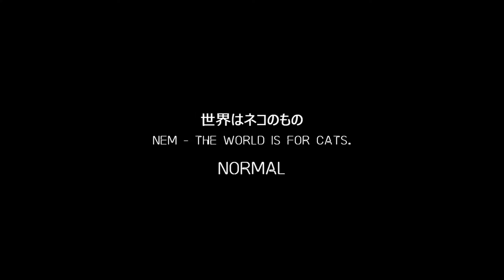[Beat Saber(ビートセイバー)][Original Map]世界はネコのもの - Nem[Expert/Normal]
Original Map
ビートセイバー自作譜面第18号

前半にExpert 後半にNormal
0:00 Expert
1:55 Normal

★Beatmap(BeatSaver)
The world is for cats. - Nem from SOUND VOLTEX

HMD: HTC VIVE PRO
Controllers: VALVE INDEX
BaseStation2.0*3